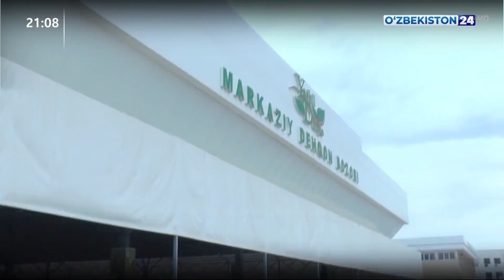Президент раислигида хизматлар соҳасини ривожлантириш бўйича видеоселектор йиғилишига шарҳ